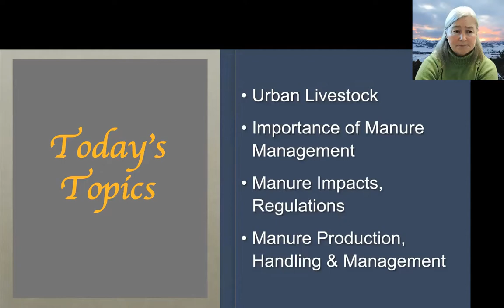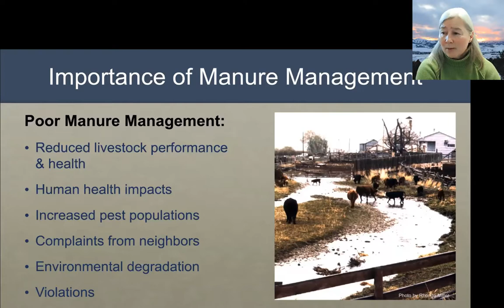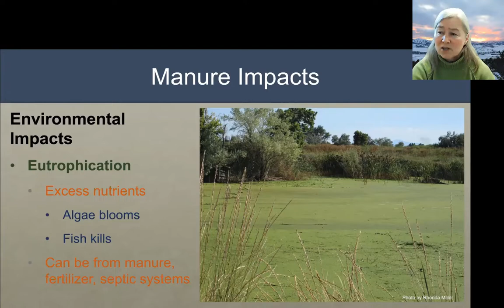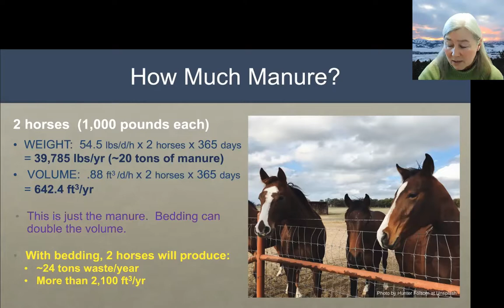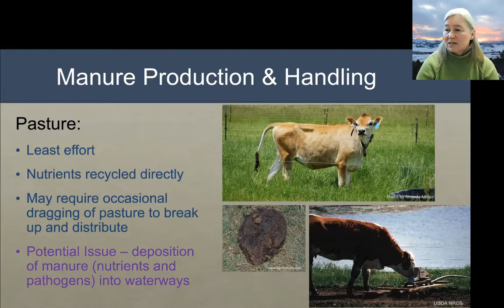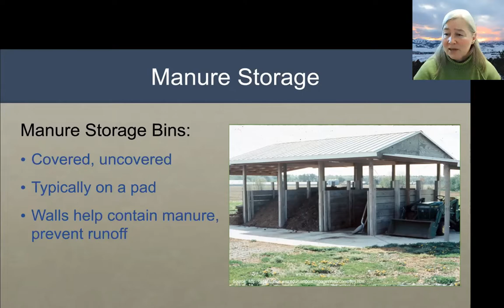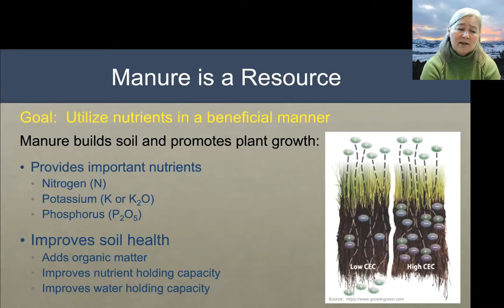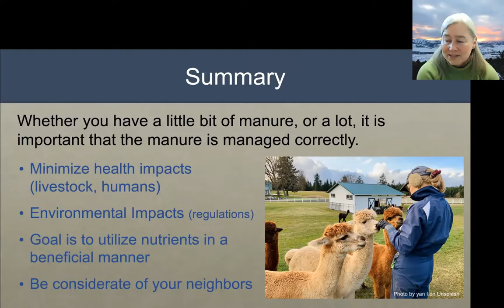Manure Management in an Urban Setting